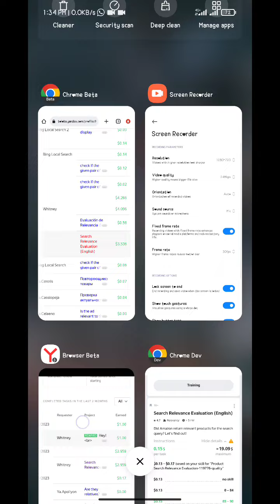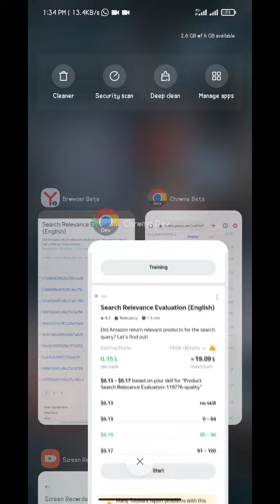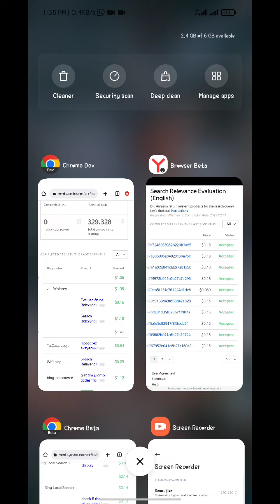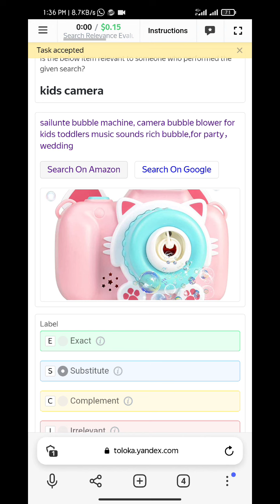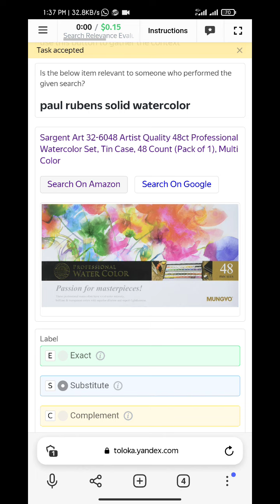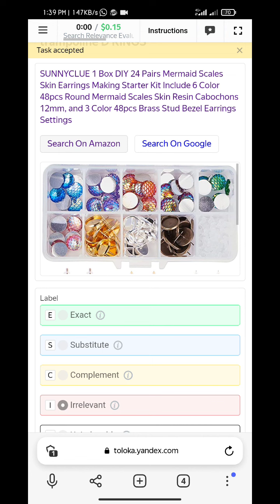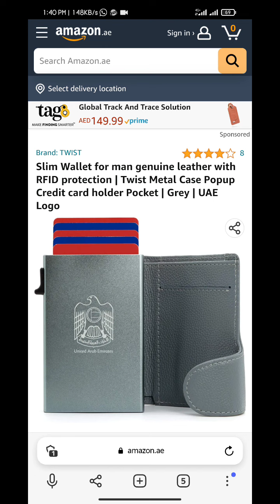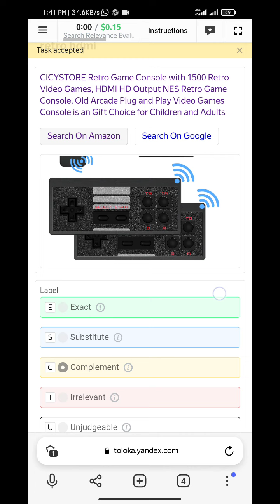Search Relevance Evaluation (English) 0.13/0.15/0.17 Skills Trick Heavy Paid Task sahir Tips#sub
Search Relevance Evaluation (English) 0.13/0.15/0.17 Skills Trick Heavy Paid Task..
Search Relevance Evaluation (English) 0.13/0.15/0.17 Skills Trick Heavy Paid Task,Search Relevance Evaluation (English) 0.13/0.15/0.17 Skills Trick Heavy Paid Task,

Search Relevance Evaluation English Skills Trick Task Heavy Paid Task..
country Pakistan language English...

Search Relevance Evaluation (English) 0.13/0.15/0.17 Skills Trick Heavy Paid Task,Search Relevance Evaluation (English) 0.13/0.15/0.17 Skills Trick Heavy Paid

valuable time.